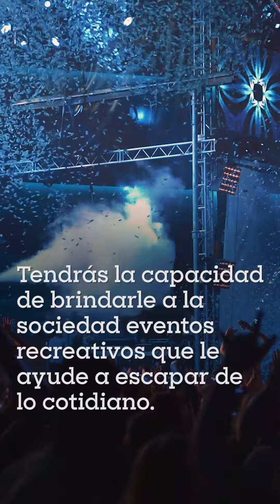Crea soluciones estudiando Dirección de Empresas de Entretenimiento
Organiza, produce y comercializa eventos que ayuden a las personas a tener un break de su vida cotidiana. Estudiar Dirección de Empresas de Entretenimiento te permitirá liderar equipos creativos así como dirigir exitosos proyectos de entretenimiento que se transmitan por medios tradicionales o *streaming.*

 🚀 ¿Estás listo para comenzar tu nuevo proyecto de vida? 🔻
📝En esta página podrás comenzar tu proceso de admisión 👇

🔥🎓¿No sabes qué carrera estudiar? ⬇️🔻
📝En este test podrás elegir tu carrera universitaria 👇